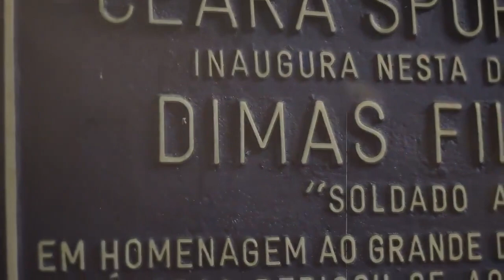[Especial '21] Ceará Sporting Club Homenageia Dimas Filgueiras | Canal do Vozão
[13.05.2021] Na tarde/noite de ontem, o Ceará Sporting Club prestou homenagem ao eterno Soldado Alvinegro, Dimas Filgueiras, pelos serviços prestados ao Alvinegro de Porangabuçu e pelos 77 anos completados no dia de hoje.
Vídeo/Edição: Ceará Sporting Club.